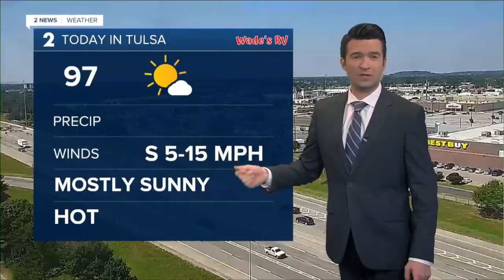2 News Oklahoma KJRH Tulsa Latest Headlines | July 1, 11am